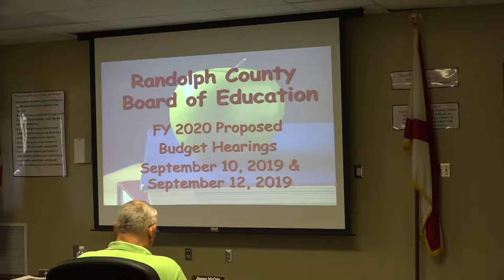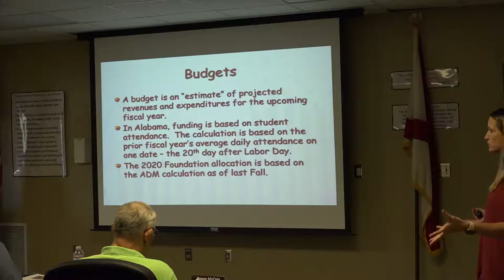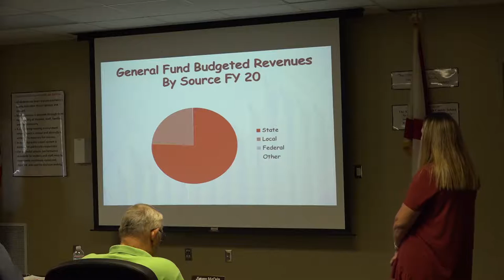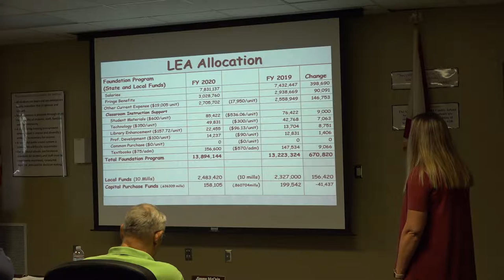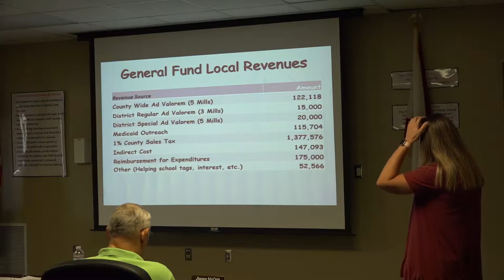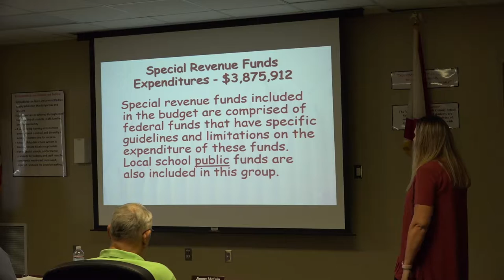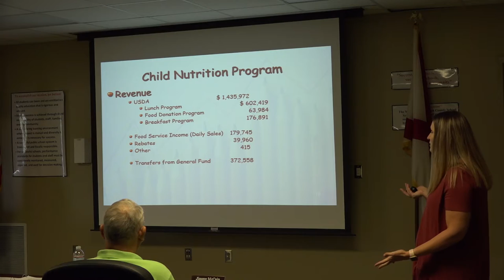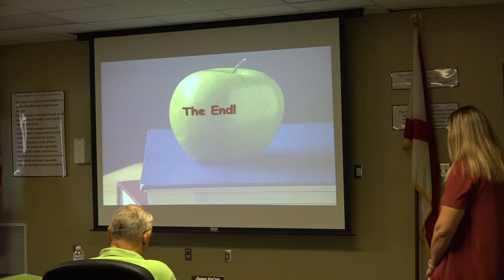Budget Hearing - 2019 September 10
Live video stream of first budget hearing of fiscal year.  Streamed on September 10, 2019.